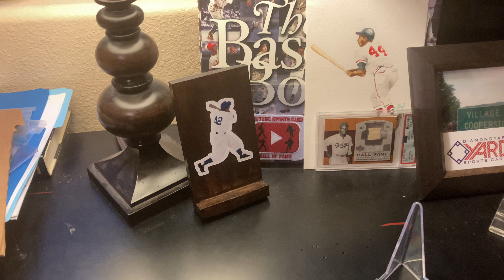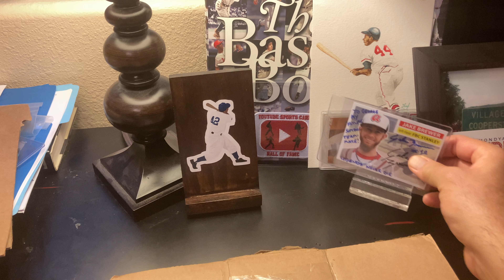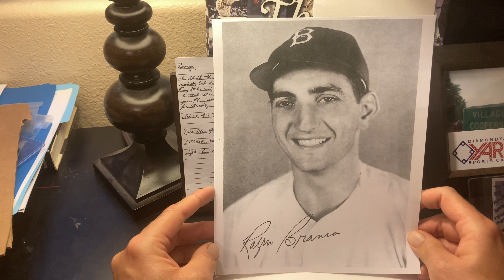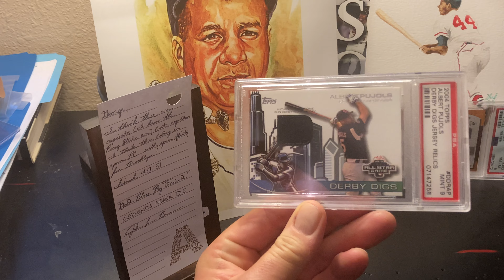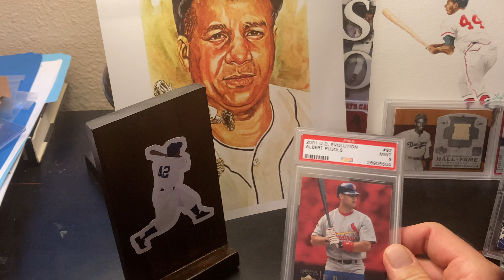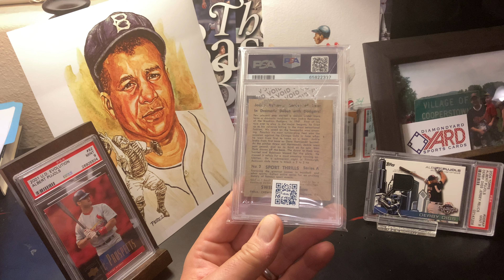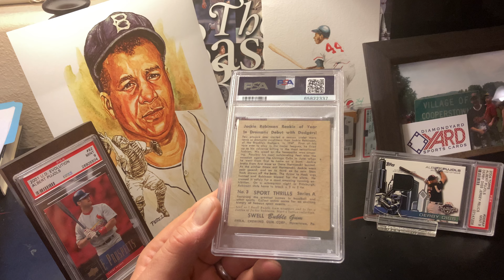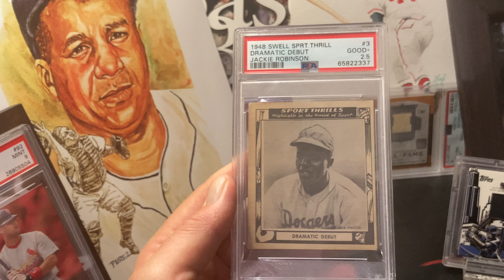1948 Swell Jackie Robinson, Legends Never Die Care Package, and Albert Pujols...Thoughts and Cards.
Great Brooklyn Dodgers Care Package from Jake- Legends Never Die, Beautiful 1948 Swell Jackie Robinson that was a long time coming, and some thoughts and cards of All-Time Great, Albert "the Machine" Pujols.  Have an awesome weekend.